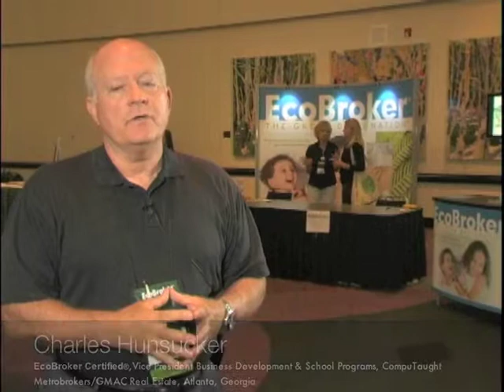Why EcoBroker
EcoBroker International is today's leading provider of green real estate training and communication in the world, offering valuable tools and education to help real estate professionals and consumers take advantage of energy efficient home design. In this short video, listen as Certified EcoBrokers and real estate professionals from across the country talk about what makes this designation so valuable in today's market.

Founded in 2002, EcoBroker is the first and largest provider of green designation training for the real estate industry. EcoBroker offers award-winning education and tools designed to enable real estate professionals to help their clients take advantage of energy efficient and environmentally-sensitive choices in real estate. Accept no substitutes—EcoBroker is the one true green designation, developed and taught by experts in the real estate, environmental, and energy industries. With members in all 50 states and overseas, environmentally-conscious home buyers and sellers can benefit from the expertise of an EcoBroker® in their community. The rigorous training required to earn the EcoBroker Certified® designation ensures that the professionals bearing this mark are qualified to assist clients in their pursuit of properties that provide affordability, comfort and a healthier living environment.